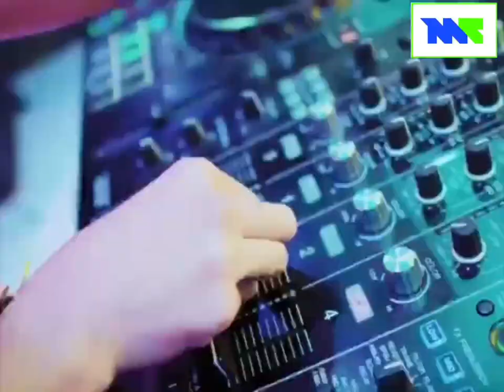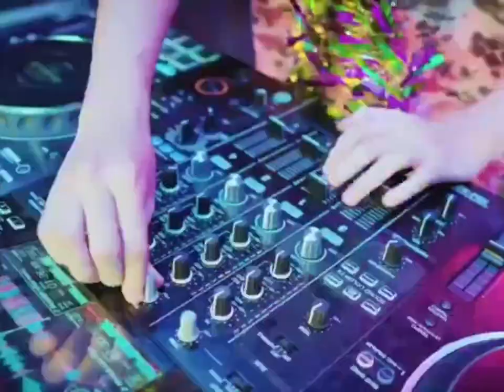အာလောက်လောက်တေးသီချင်းကို သိန်း ၈၀ နဲ့ ၉၀ကြားအကုန်ကျခံရိုက်ကူးထားတယ်ဆိုတဲ့ DJ Moon Light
၈.၄.၂၀၂၄
ရိုက်ကူး/ တည်းဖြတ် - သန္တာ

“ထိုင်းပုံစံမျိုးလေးပဲဆိုတော့ တော်တော်လေး သဘောကျပါတယ်။  ဒါပေမဲ့ ဒီသီချင်းမှာက ဘယ်လို ပြောမလဲဆိုတော့ အဓိက ဒီသီချင်းက Music Video က တာချီလိတ်မှာ ရိုက်ကူးလိုက်တာဖြစ်တဲ့ အတွက်ကြောင့်တော့ လမင်းကဗျာကတော့ မပါလိုက်ရဘူး။ ဦးမိုးမင်းရဲ့ ဒီသီချင်းလေးကို Version အနေနဲ့ဖန်တီးဖြစ်တယ်။ ခန့်မှန်းခြေ သိန်း ဘယ်လောက်လောက်ကုန်လဲဆိုတော့ သိန်း ၈၀ နဲ့ ၉၀ ကြားမှာ ကုန်တယ်။ ဒီသီချင်းရဲ့ Music Video နဲ့ ရိုက်ကူး ရေးအတွက်ကိုပဲ အကုန်လုံးက ဒီတာချီလိတ်က BFG bar ပိုင်ရှင်ပေါ့နော် ကိုလှိုင်မျိုးသူကနေပြီးတော့ Sponsor ပေးသွားတာ။ အဲ့ဒါကြောင့်မို့လိုလည်း တော်တော် အကုန်အကျသက်သာသွားတာ ၈၀ နဲ့ ၉၀ ကြားမှာသွားတာပါ “ DJ Moon Light